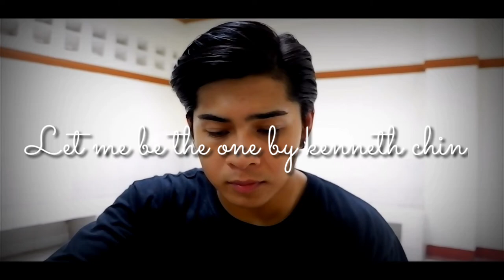Let me be the one- Kenneth Chin(cover)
credits to Acoustic Karaoke